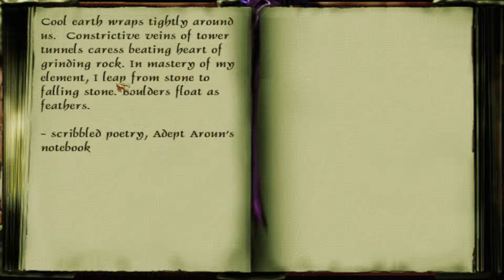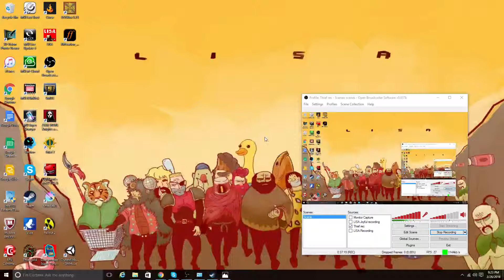Thief gold playthrough part 14: The water and stone towers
So many keys...